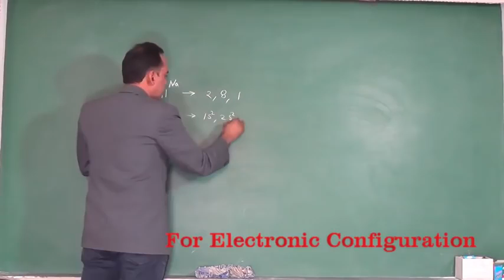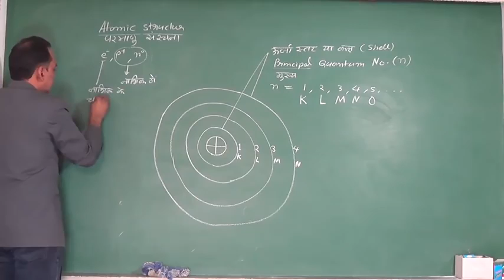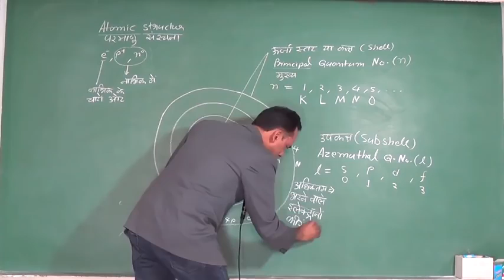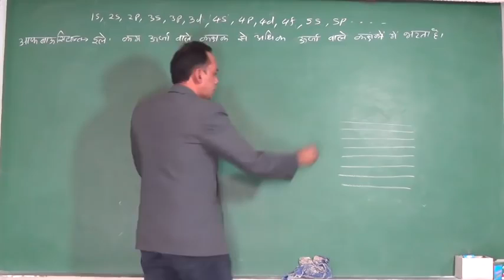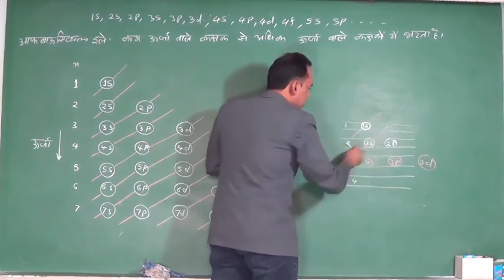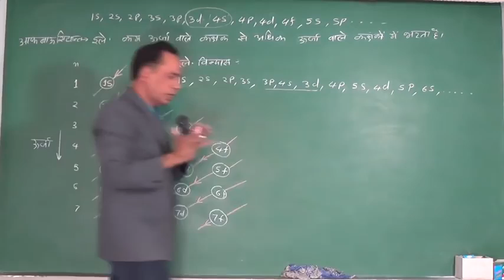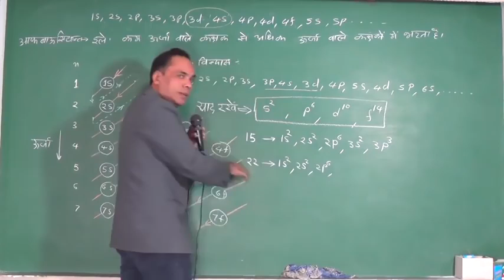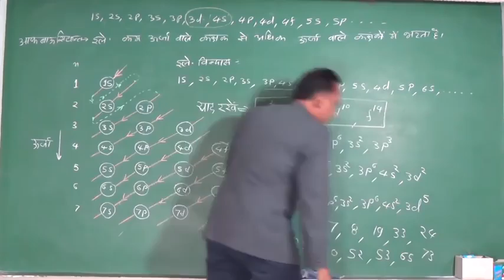Class12th pre basic chemistry